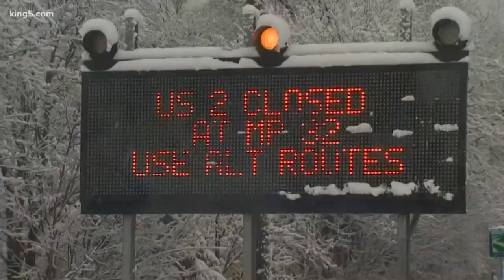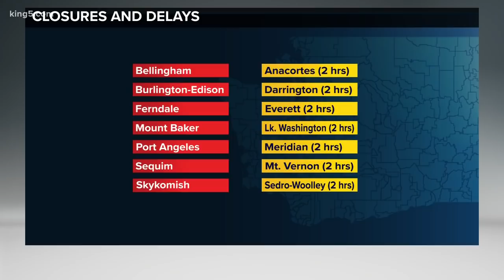More snow and wind hitting western Washington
A civilian convoy helped bring supplies to residents stuck on the US 2 blockade. WSDOT used helicopters to get snow off trees. More snow expected in the north.